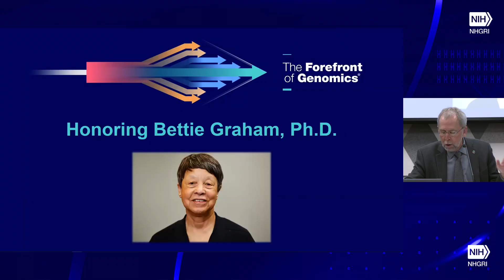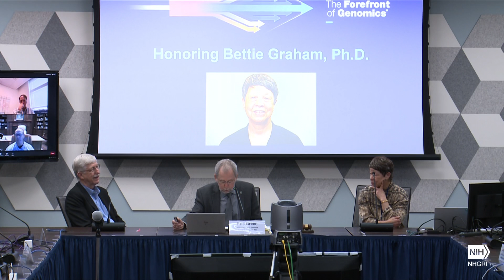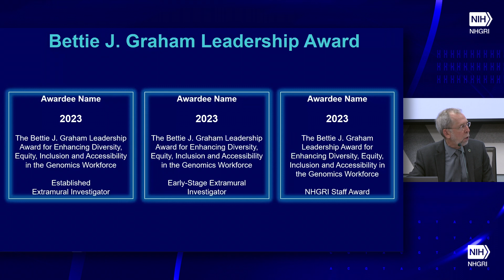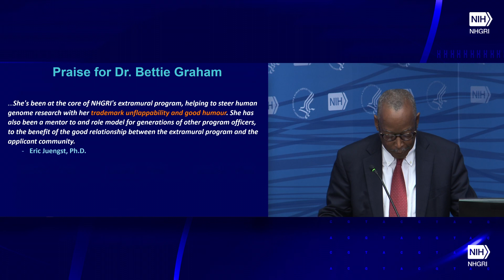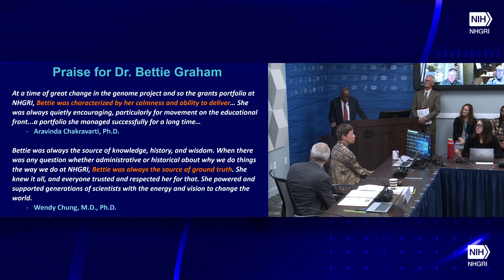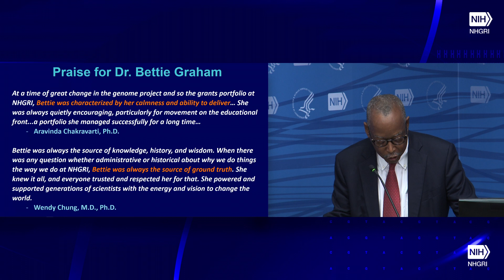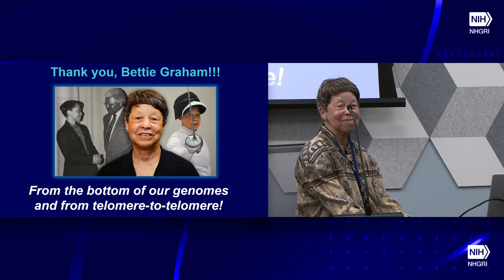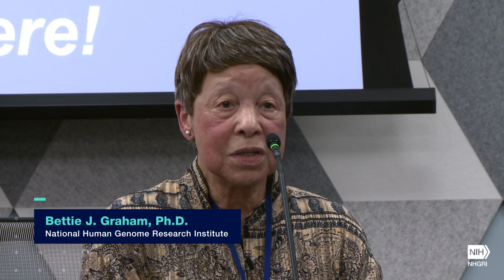Honoring Bettie Graham, Ph.D.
September 18, 2023 - In April 2023, one of NHGRI’s founding staff members and current leaders, Bettie Graham, Ph.D., reached a truly remarkable milestone: 50 years of service in the federal government. Bettie has been a member of the NHGRI Extramural Research Program since its inception, becoming deeply woven into the fabric of all aspects of NHGRI’s extramural operations. With Dr. Graham’s planned retirement at the end of 2023, and with the 100th Council Open Session being Bettie's last National Advisory Council for Human Genome Research meeting, the advisory council member decided to throw her a surprise celebration to honor her years of dedicated service.